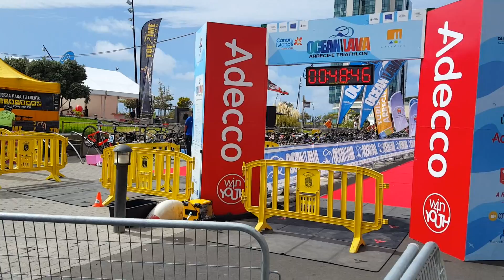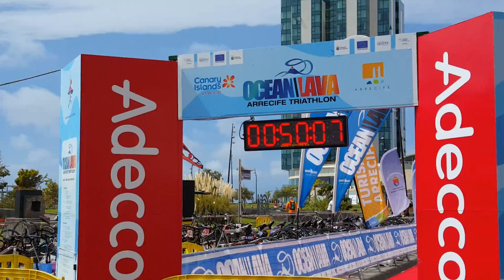OCEAN LAVA LANZAROTE 2016 FINAL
ARRECIFE KAPYTAL 16/10/2016
-La capital de Lanzarote acoge una vez más a todos los participantes para celebrar la final del Ocean Lava Planeta Triatlón 2016.
Bienvenidos a la Séptima Edición de Oceal Lava de Arrecife el 16 de octubre de 2016.
La Final del Ocean Lava Planet es un evento único que muestra lo 'mejor' de la isla.
La capital Arrecife es la seze del evento éste año, donde el atleta tendrá una experiencia fantástica, nadando en aguas cristalinas, para continuar el recorrido en bici por la zona de La Geria, con vistas al Parque Nazional de Timanfaya, donde los colores y paisaje volcánico hacen del recorrido una experiencia inolvidable y por fín, para terminar, la carrera a pié por el paseo de la Avenida de La Marina y paseo marítimo de Arrecife.
Este año las distancias serán de categoría Olímpica y Media.
Intentamos crear una "experiencia por primera vez en la vida" para los atletas, la familia, los espectadores, socios y voluntarios.
La organización, voluntarios y todos los involucrados en el éxito de nuestro evento estamos agradecidos a todos pir vuestro apoyo.
Bienvenidos al 2016 y ser felices.
Kenneth Gasque Fundador de Ocean Lava.